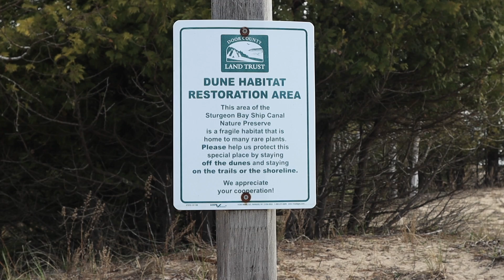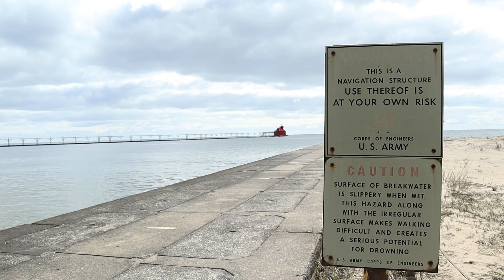Laid Up in May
A 'Behind The Door' look at one of the consequences of the global pandemic; impact on the world economy deep enough that it has reached the level to where steel-making furnaces rimming the Great Lakes are shutting down, forcing many of the iron ore carriers off the water.
This episode provides a rare photographing opportunity of the oldest and one of the finest examples of a Great Lakes freighter entering the Sturgeon Bay Ship Canal for an unexpected summer lay-up.

You might also be interested in my photosite: KODOphoto.smugmug.com

My primary photo & vlogging gear:

Main Photo Camera
 Canon 5D Mark IV DSLR
L Series Lenses
 Canon EF 16-35mm f/2.8 L III USM
 Canon EF 24-105mm f/4.0 L IS USM
 Canon EF 100mm f/2.8 L IS USM Macro
 Canon EF 100-400 f/4.5-5.6 L IS II USM w 2X teleconverter
Main Tripod, Head, L-Bracket
 Really Right Stuff Versa Series, TVC-34L Carbon Fiber (Long)
 AcraTech Panorama Head
 AcraTech Large Leveling Base
 Small Rig L-Bracket for Canon 5D MIV
Alternate Head
 Acratech  Ball Head w/Gimble & Pan
 AcraTech 7” Nodal Slide (for panoramas)
Filters
 Lee Lens Filter Rings: 67mm, 77mm, 83mm-WA
 Lee Filter Kit:
 0.6ND Grad.
 1.2ND Grad.
 0.9ND Hard
 ND10 Super Stopper
 Circular Polarizer

Vlogging Cameras, Lenses & Tripods
 Canon M50 (mirrorless) w/15-45mm f/3.5.-6.3 lens
 GOBE ND2 49mm circular variableND
 Sigma 16mm f/1.4 lens
 Tiffen 67mm circular variable ND
 Gitzo  GT-1545T Traveller Tripod w/Bexin V30 Ballhead

 DJI OSMO Action 4K HDR
 PGYTECH Cage & SelfieStick
 PGYTECH HD PRO Filters: ND8-PL, ND16-PL, ND32-PL & ND64-PL

On-Camera Microphones
 Rode Stereo Video Mic X
 Rode Video Mic Pro (shotgun)
 Rode Video Mic GO (shotgun)
 2X Rode Wireless GO Compact Digital Systems
 Rode Lavalier Wireless GO (omnidirectional)

Stereo Audio Field Recorder
 ZOOM Handy Recorder H4n

Drone
 DJI Mavic Air2 Fly More Combo